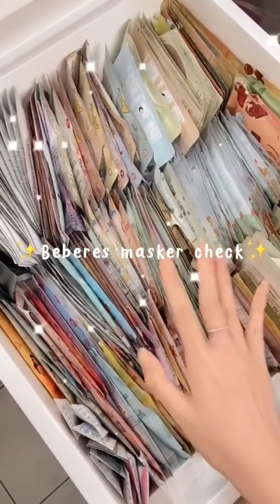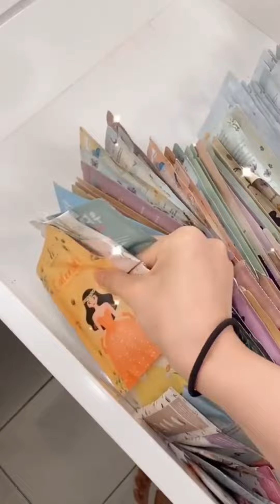Beberes Skincare🧴 by Irma Iryanto✨ | TikTok Compilation